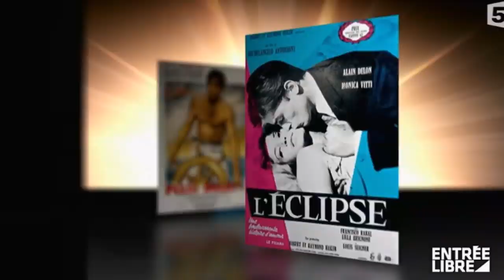Alain Delon - Autumn Leaves ('Les Feuilles Mortes' Instrumental, RICHARD GALLIANO TANGARIA QUARTET)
Alain's charisma for years... let's appreciate  his images, films with a good piece of music background.

Musique

"Autumn Leaves" is a French popular song'Les Feuilles Mortes' 1945 and jazz standard composed by Joseph Kosma (a native of Hungary ,  original lyrics by Jacques Prévert in French, and later by Johnny Mercer in English.  An instrumental version by pianist Roger Williams was a number 1 best-seller in the US Billboard charts of 1955.

Richard Galliano Tangaria Quartet
Richard Galliano - accordion
Philippe Aerts - bass
Rafael Mejias - percussion
Sebastian Surel - violin